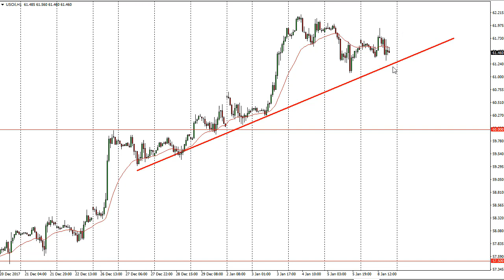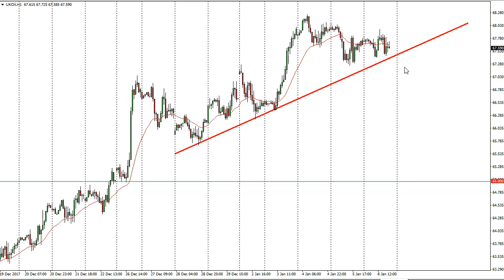Oil Technical Analysis for January 09, 2018 by FXEmpire.com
Crude oil markets were very noisy during the trading session on Monday, but are well supported underneath... For the full article go - Crude Oil Forecast January 09, 2018, Technical Analysis.Find more information about Forex and Commodities News Technical Analysis Fundamental Analysis and Brokers on FX Empire